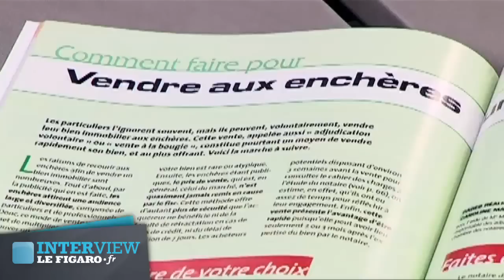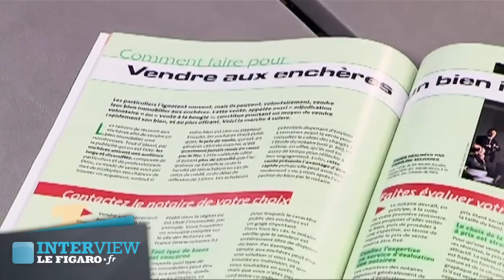Comment faire pour vendre aux enchères un bien immobilier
Les particuliers l'ignorent souvent, mais ils peuvent, volontairement, vendre leur bien immobilier aux enchères. Cette vente, appelée aussi « adjudication volontaire » ou « vente à la bougie », constitue pourtant un moyen de vendre rapidement son bien, et au plus offrant. Voici la marche à suivre.